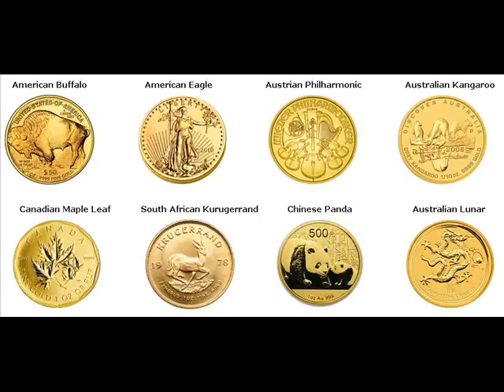Gold Coins For Sale Nicollet Minnesota